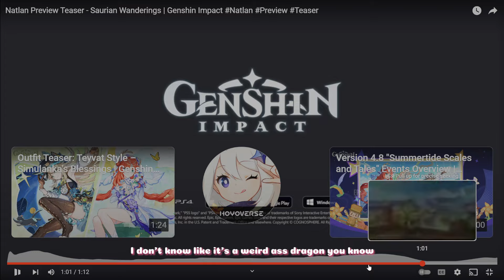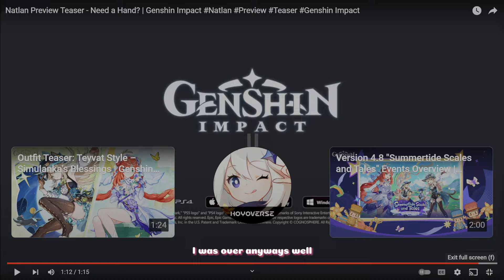Natlan Changes Everything in Genshin Impact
Genshin Impact version 5.0 Natlan special program. Hoyo gave us some crumbs about Natlan but I ate! Genshin Impact released 2 official teaser previews about Natlan's 5.0 map, visions, aesthetics, possible mounts (dragons / animals), characters and most shockingly... Forehead! Not only do we react to the designs but speculate, analysis, and discuss possible 5 stars units, skills, ults and world theories!

♡ Jeremiah 29:11

PC Build
Mouse:
Keyboard:
Horoscope Keycaps:
Nintendo Switch:
Headphones:
Cloud Wrist rest:
Mic:
Gpu:
Motherboard:
Cpu:
AIO:
Case:
Capture card: